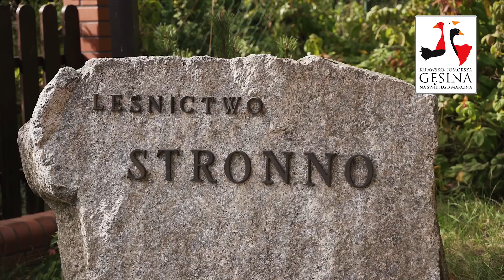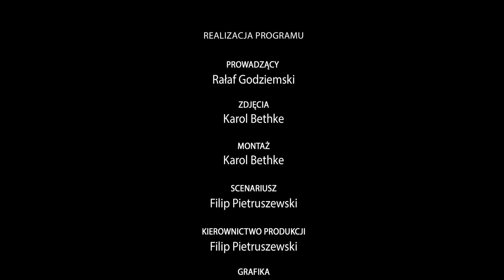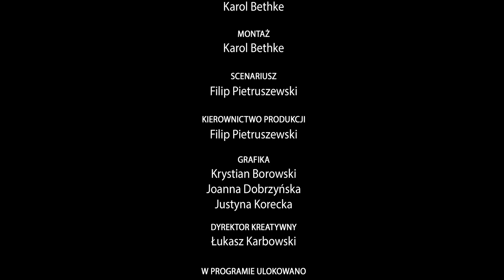Smaki Kujaw i Pomorza │ Leśnictwo Stronno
Odcinek 4, sezon 5. Leśnictwo Stronno leżą tuż przy południowej granicy Borów Tucholskich. Jak wiadomo „na św. Marcina najlepsza kujawsko-pomorska gęsina”. Narodowe święto niepodległości już za kilka tygodni. A gdyby tak w tym roku przyrządzić gęsinę z darami lasu? Poznaj przepis na siekaną gęś z wątróbką w smażonym cieście francuskim.